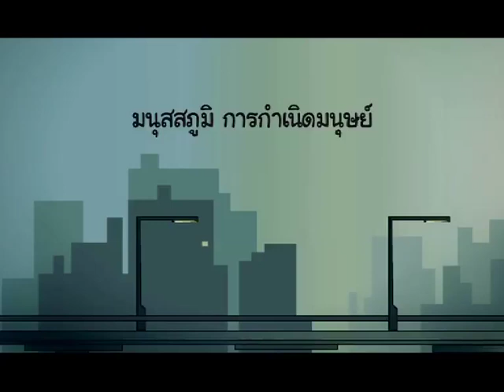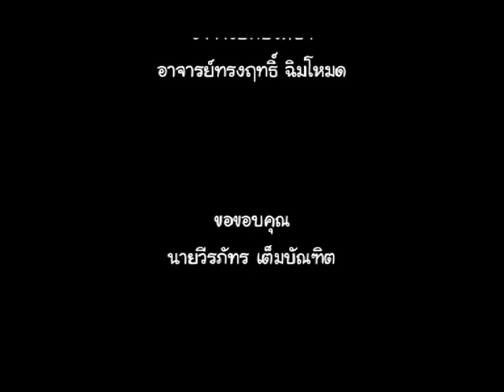ไตรภูมิพระร่วง ตอน มนุสสภูมิ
โครงงานภาษาไทย
แอนนิเมชั่นการเกิดมนุษย์
เรื่องไตรภูมิพระร่วง ตอน มนุสสภูมิ

ณัฐชา ยศรวิกุล
อาภาภรณ์ วัฒนาสุวรรณ